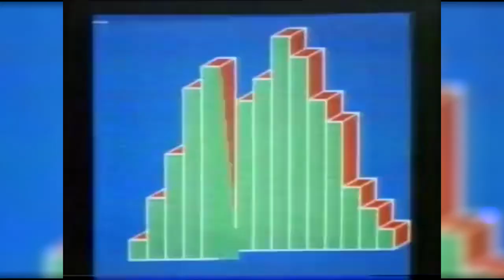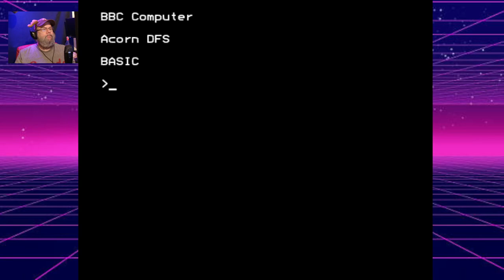New Games for your BBC Micro Part 9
The British Broadcasting Corporation Microcomputer System, or BBC Micro, is a series of microcomputers and associated peripherals designed and built by Acorn Computers in the 1980s for the BBC Computer Literacy Project. Designed with an emphasis on education, it was notable for its ruggedness, expandability, and quality of its operating system. An accompanying 1982 television series, The Computer Programme, featuring Chris Serle learning to use the machine, was broadcast on BBC2.

Game Link

Easy-to-use. Connect with 1 click or enable auto-connect for 0-click protection.
5500+ servers in 60 countries. Find a server near you for better speed or in a faraway location for more content.
Amazing speed. It’s confirmed by the speed tests — NordVPN is the fastest VPN out there!
6 devices. On every major platform: Windows, Android, iOS, macOS, and Linux. Even your Android TV supports NordVPN!